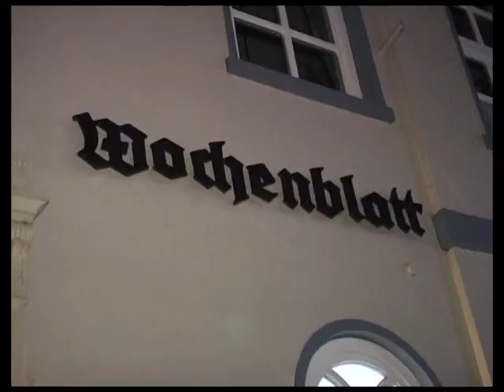Friesisches Brauhaus Jever Coast Cup 2010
Am 10. Dezember 2010 traten im Eiszelt in Jever sechs Mannschaften an.
Es ging um den Coast Cup 2010. Folgende Teams kämpften um den Sieg:
Die Greenfield Fighters, Klatt Baker Bears, Groden Magics, Brauhaus Huskies, Woodpeckers und die Voba Lions. Dieser Film zeigt Spiel 1, 3 und das Endspiel sowie die Siegerehrung. Den Film mit allen neun Spielen können Sie beim Jeverschen Wochenblatt bestellen..